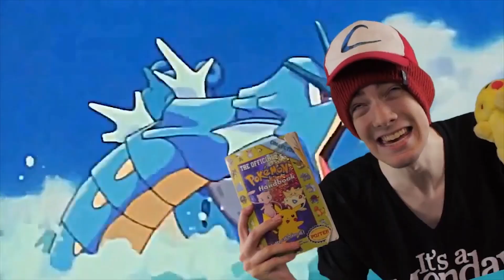TheMagicBlood: Channel Trailer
JOIN THE HOSER FELLOWSHIP!!